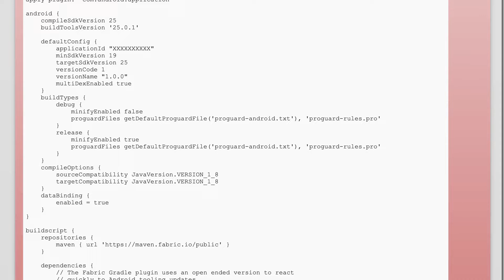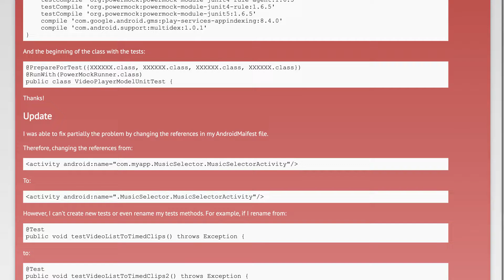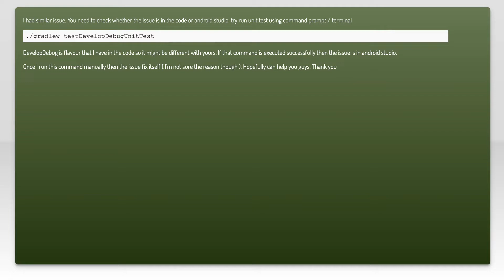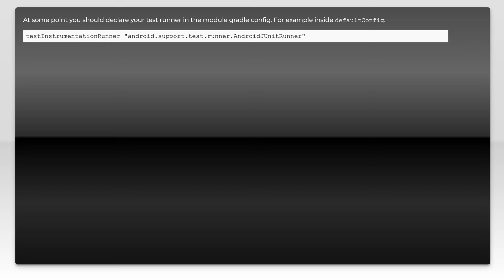Can't run unit tests in Android Studio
android: Can't run unit tests in Android Studio

Just wanted to thank those users featured in this video:
Shriraksha bhat (No Longer Available

Related to: android, android-studio, gradle, junit